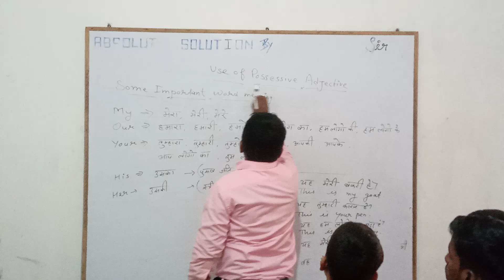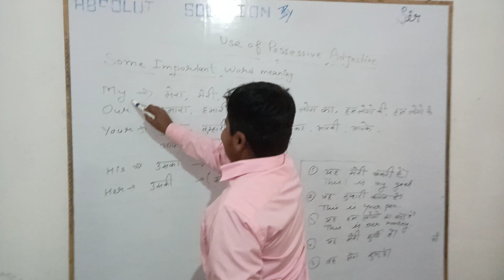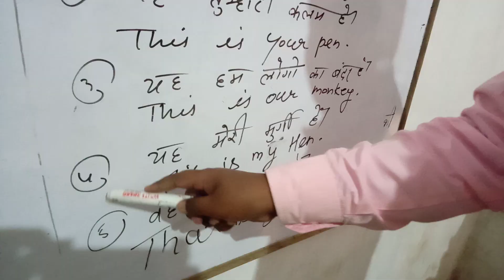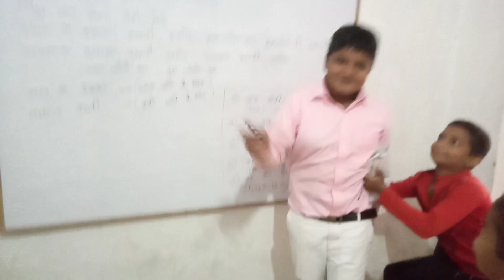translation अनुवाद English to Hindi dearsir @educationabhay7093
b.ed के छात्र अध्यापकों के द्वारा छोटे बच्चों को अंग्रेजी पढ़ाने का अभ्यास कराते हुए#teaching

micro teaching
macro teaching
b.Ed mein micro teaching kaise hoti hai
bed mein teaching kaise hoti hai
b.Ed kar rahe students ki teaching kab tak rahti hai
b.Ed mein teaching kaise karen
English to Hindi Sentences | Roj bol chal me bolne vali baatain
ये लड़का बकरी goat की आवाज एक दम असली निकालता है

Man Of Many Voices | Jayvijay Sachan | India's Laughter Champion

 English conversations
  Daily English sentance
रोज बोले जाने वाले English sentence
 English sentence
 spoken english practice
: daily use sent
 daily life sentence
 English conversation
[: Spoken English conversation
songs
Bihar GK
English sikhane ka app
padhaane wala
word meaning
army training
English learning
English speaking practice
GK questions
IAS motivational video
khansar

 English conversations
  Daily English sentance
 English sentence
 spoken english practice
: daily use sent
 daily life sentence
 English conversation
[: Spoken English conversation
songs
Bihar GK
padhaane wala
word meaning
army training
English learning
English speaking practice
GK questions
IAS motivational video
khansar
aayu and pihu show old episode

chand ke paar chalo

chhath ka gana

dosti movie old full movie 1964

english meaning

functional analyst

hathi

jhanvi kapoor hot scene

joote do paise lo

powerful songs

rajkot army bharti live

rubber dam gaya

south film

status now

study room drawing

urfi javed
tik tik
truk oleng
ais cream
baby eating chocolate
ondel - ondel
bhoot Wala cartoon
colour challenge
badam badam song
all song
ice cream coo
khargosh dance
ku ku ku kuku
ratan Chauhan
sammi song
song Hindi new 2022
tik tok video
cow videos
baby Bala
payal gaming Minecraft
tarak Mehta ka Ulta chashma
avengers 3 full movie in Hindi
mummy mummy
los Simpson
machhali Wala machhali
makan-makan
pop it
ame ame
clone videos
coco Coco